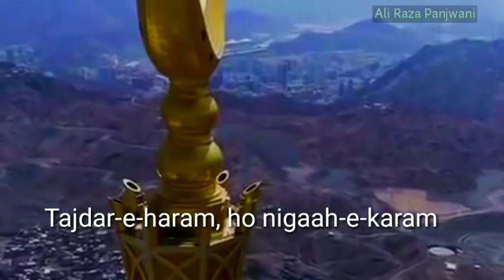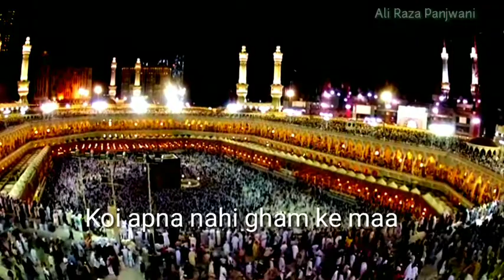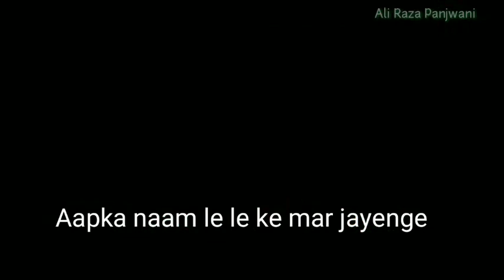Ramzan Mubarak ki 22 sehri Mubarak 🌹🌹🌸🌸🌸 |Tajdar e Haram lyrics